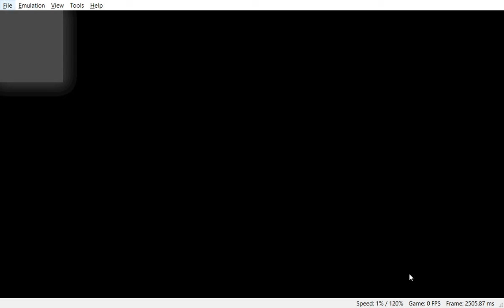Yuzu - Hyrule Warriors - Geforce GTX 1060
Hyrule Warriors is a hack and slash action video game developed by Omega Force and Team Ninja for the Wii U video game console. Hyrule Warriors was released in Japan in August 2014, and internationally the following month.

Hyrule Warrior Switch on Geforce GTX 1060 3GB

Verdicts:
Not Playable at all with the current speed and graphic. However you can still see some elements being rendered when you use your strong attack.

Maximum Settings

Intel Pentium i7-7700HQ 2.80 GHz
Geforce GTX 1060 3 GB
16 GB RAM
1GB SSD
PS4 Controller with Ds4Windows